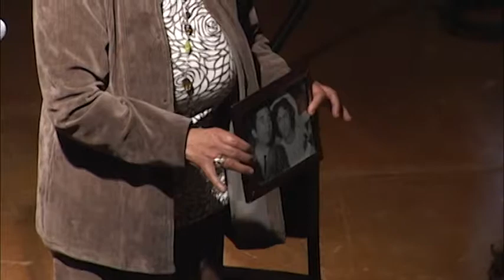Difusão Cultural - Teatro Em Família - Peça 01